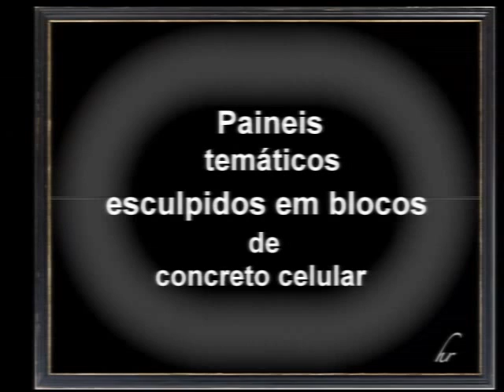PAINEIS TEMÁTICOS EM CONCRETO CELUL.AR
Esculturas de painéis temáticos em blocos de concreto celular